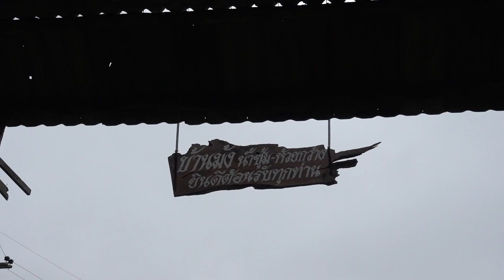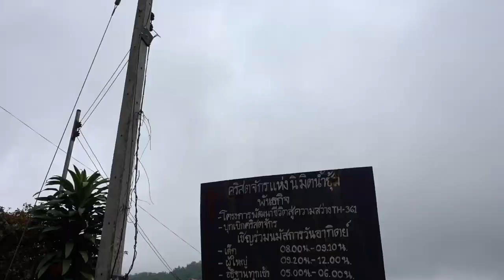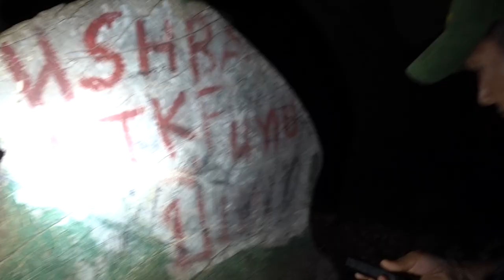3 ชีวิตตะลุยถ้ำร้าง | ถ้ำตั๊กแตน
ถ้ำตั๊กแตน : ถ้ำร้างในเขตอุทยาน ที่ไม่มีเจ้าหน้าที่ดูแล ทำให้ไม่มีนักท่องเที่ยวคนไหนกล้าเข้าไป ยกเว้นแค่พวกเรา3ชีวิตนี้ จะพาเข้าไปชมกันครับ!!

0:05 Jeff Kalee - Cookie
3:35 Dyalla - Wrong
6:50 Lobel - L$D